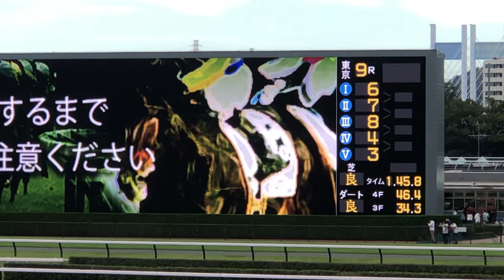【現地】マスカレードボール 戸崎圭太 2024 アイビーS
2024/10/19
東京9R アイビーステークス

マスカレードボール
父 ドゥラメンテ
母 マスクオフ
母父 ディープインパクト
姉 マスクトディーヴァ
祖母 ビハインドザマスク

2着 ピコチャンブラック
3着 シルバーレイン